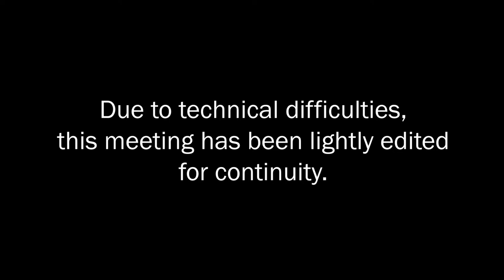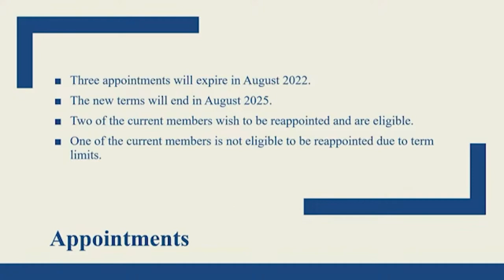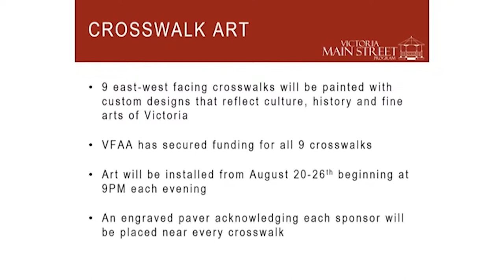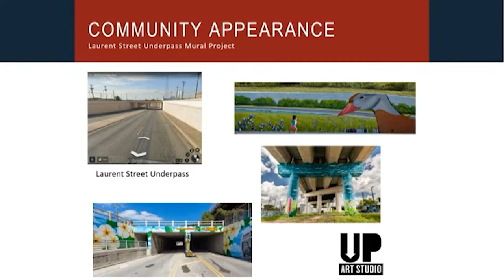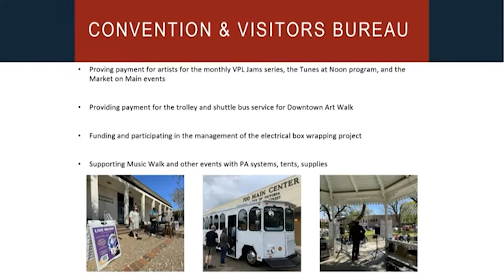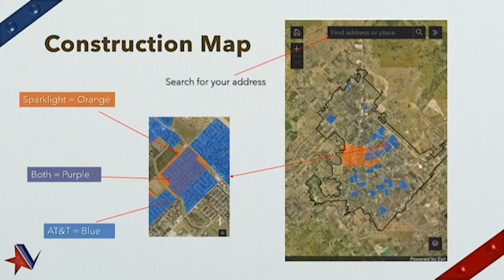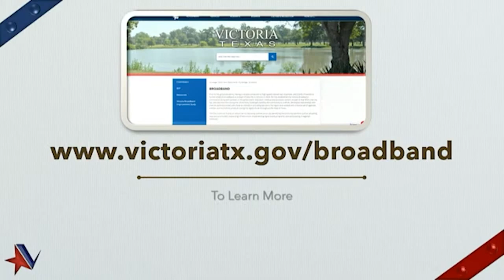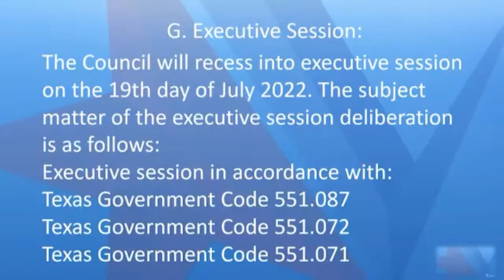City Council Meeting August 16, 2022